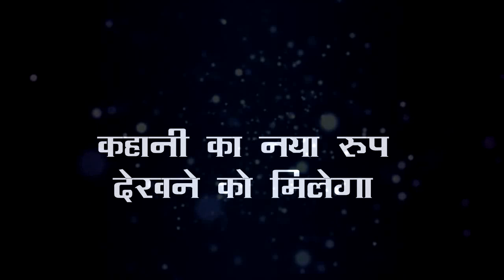ANUPAMA || UPCOMING UPDATE एक बार फिर आमने-सामने आने के बाद होगा ये